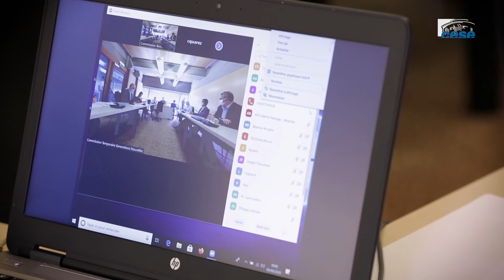Christophe LECOURTIER (Business France) - Investissement directs étrangers - cese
Questions à M. Christophe LECOURTIER, Directeur général de Business France, auditionné par la Section des affaires européennes et internationales  du CESE dans le cadre de la saisine : "L’acceptabilité par la société civile des investissements directs étrangers en France".